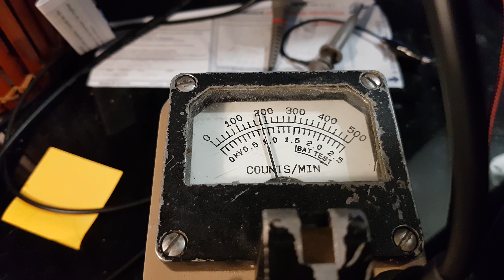(Quick) Testing Philipps 18504 Geiger tube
Testing some Philipps 18504 Geiger tubes freshly received. With mean voltage at 590V, peaks at 615V.

Source is mainly strong Alpha radiations (Americium 241) but far enough from the mica window to have decent readings.

Stress testing tubes goes to a voltage drop of 230 (with my Ludlum model 12) and dead time is around 170µs.